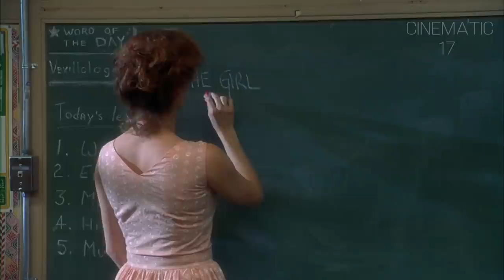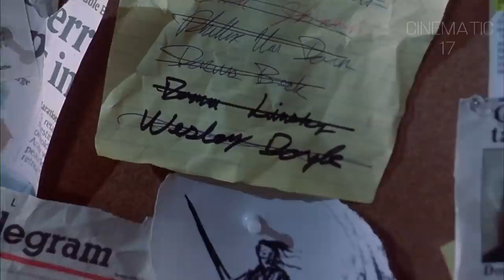Frailty 2001 Movie Explained In Hindi/Urdu | The Family Who works For Angles